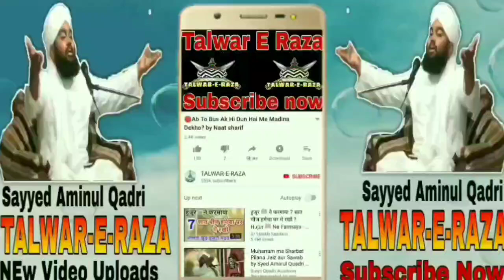Nooh Alehi Salam Ki Kashti Ka Waqia? by Sayyed Aminul Qadri